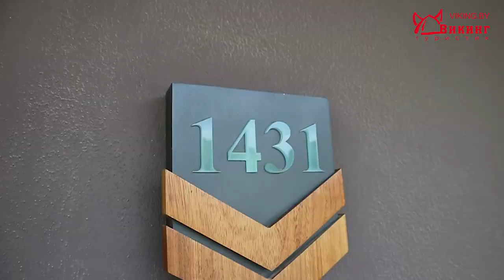Обзор отеля Титаник Делюкс Бодрум (Titanic Deluxe Bodrum). Цены на отдых в отеле 5 звезд. ТУРЦИЯ